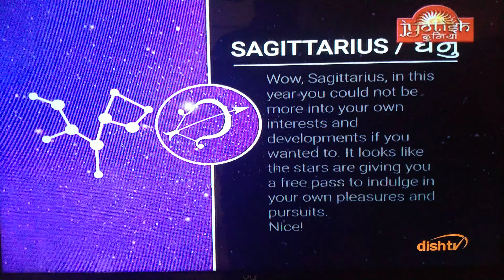Saggitarius dhanu Rashifal dainik daily prediction forecast future astrology horescope jyotish today